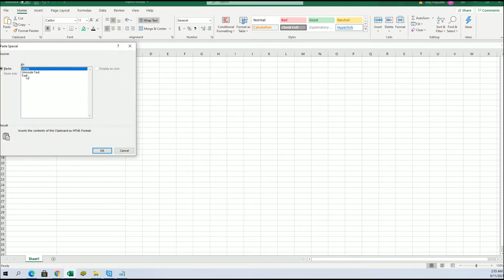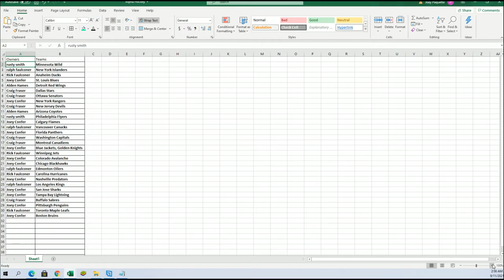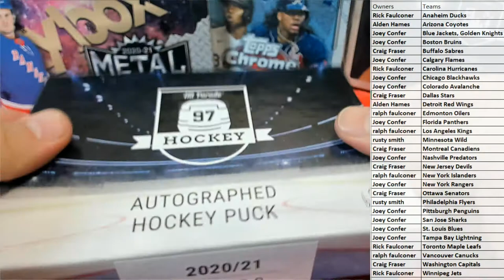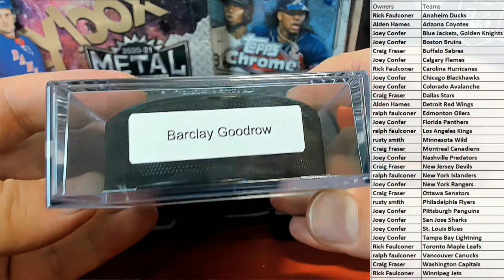BOX ID 21S8HOCKPUCK125 20202021 Hit Parade Autographed Hockey Puck Series 9